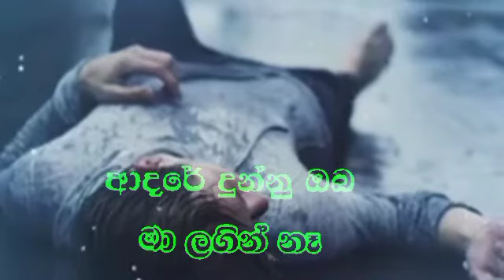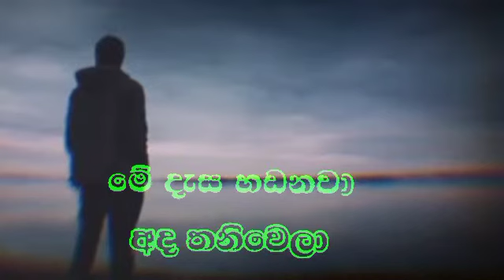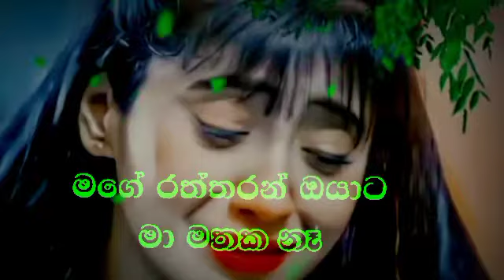(259)mage raththaran oyata💔💔💔sasi kumar😭😭😭sri lanka supar song lyrcs🥱🥱🥱